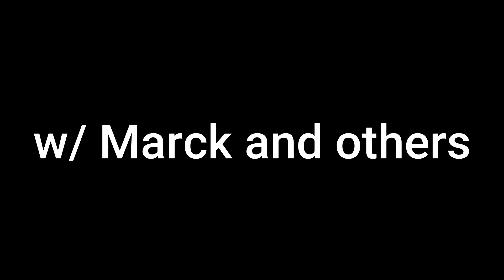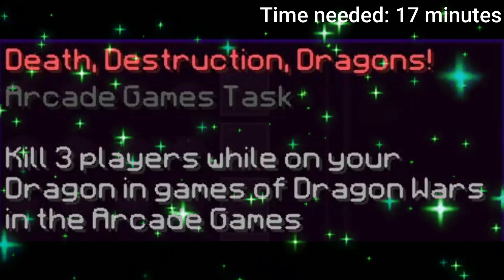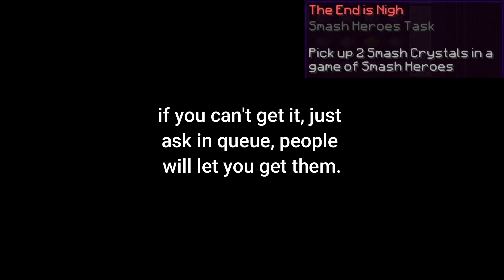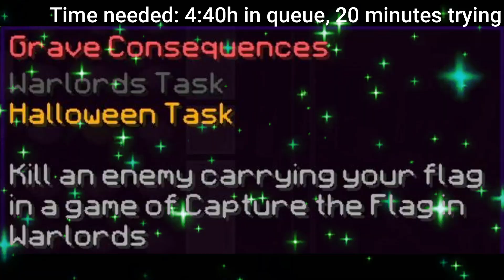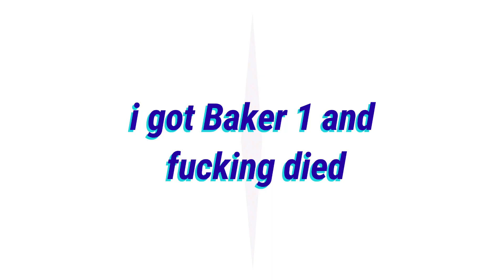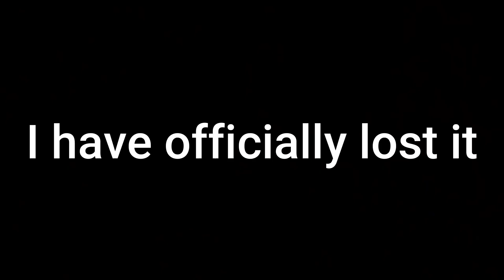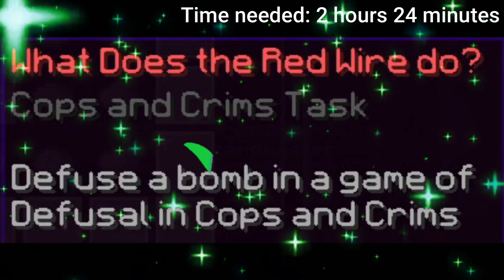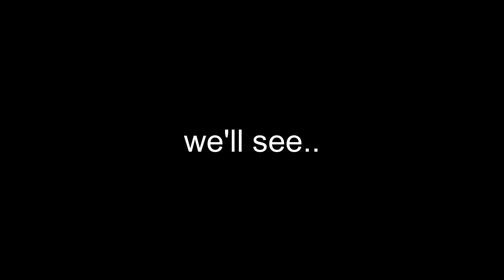HYPIXEL HALLOWEEN BINGO! | How to complete the HARD TIER! | Guide + Playthrough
i hope you enjoy this guide
Please watch 13:18 i took so long :D
i forgor to claim in the end lmao
i guess ill have to do that in a short :P

You can be in a video if you want! :D

Thanks to aimbotXD (nicest tkr player ever)

Ballpoint - Soundbath
Ballpoint - Camel
Ballpoint - I'm Not Playing
Creo - Flow
meklel (me) - Emblem
meklel (me) - Late Hour
meklel (me) - Downtown
DJ Inkinen
Illenium - Pray (LZRD & T - Mass Remix)
Bannie - I've Got The Feeling

Specs:
Mouse: Glorious Model O
Keyboard: Roccat Vulcan (white)
Microphone: Shure SM7B (connected with GOXLR Mini)
PC:
Gpu: Geforce RTX 3070
Cpu: idk tbh

TIMESTAMPS:

0:00 Intro
0:31 Death, Destruction, Dragons
1:43 One Step Above
2:16 Child's Play + Final Destination
3:12 Undeath
4:57 Scary Good
6:36 The End is Nigh
7:07 Grace Consequences
7:49 Spooktacular Riches
8:18 Cabinet of Souls
8:53 Soul Siphoner
9:06 All Hallows' Havoc
10:13 Caught in the Act!
10:31 Run, Rabbit, Run!
11:00 Triumphant
11:38 Deadly Drifting
12:48 Head in the Clouds
13:17 What Does the red Wire do?
14:14 Barbarian!
15:03 Sharp Shooter
15:23 One For All
15:48 Freaky Falling
16:25 A Loud Silence
16:55 Pursuit
17:32 Epilogue
18:57 Outro